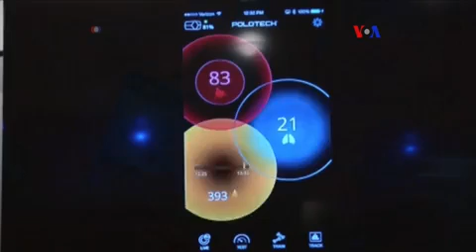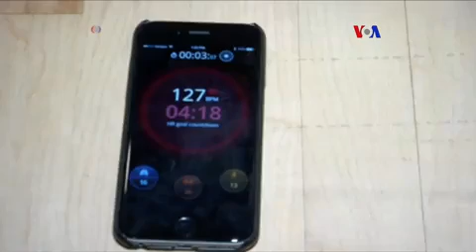NUEVA CAMISA INTELIGENTE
El famoso diseñador de moda Ralph Lauren presentó la PoloTech una camisa inteligente que mide los signos vitales de su usuario al hacer ejercicio y crea una rutina de ejercicios personalizada en tiempo real para que se puede seguir desde cualquier teléfono iPhone.